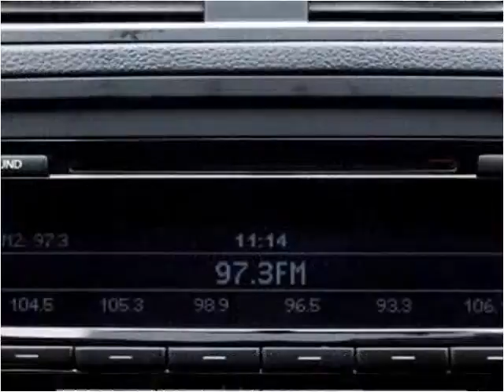2012 Volkswagen Jetta Used Cars Miami Gardens FL